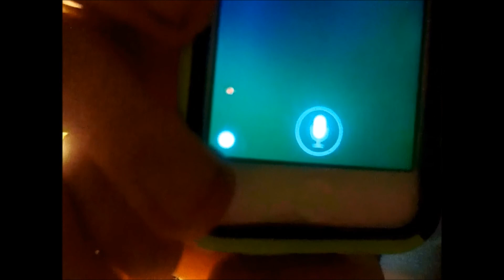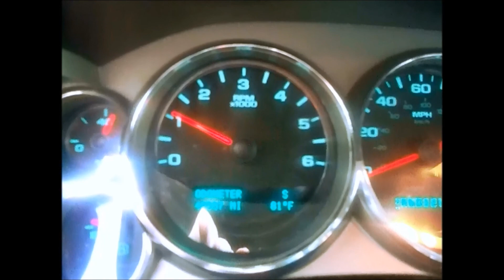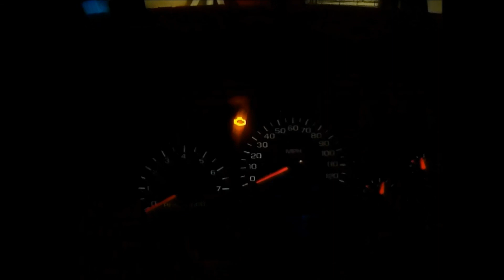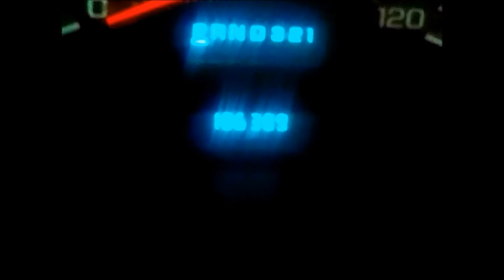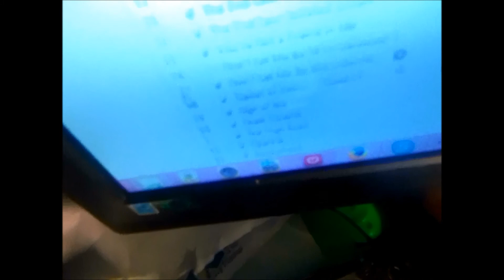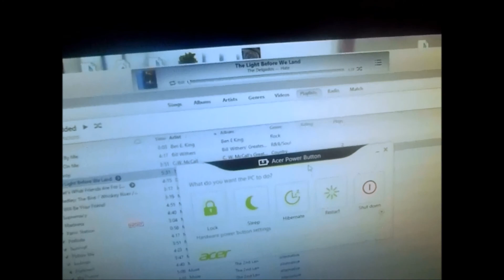September 2013 channel update